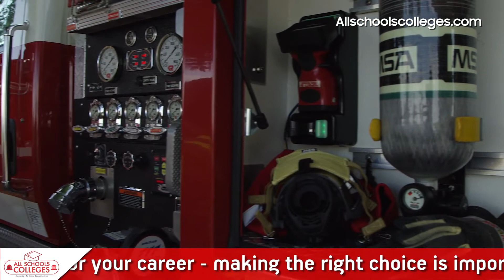List of Best Fire & Safety Training Courses after 12th | Career, Salary & Job Opportunities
know the List of Best Fire & Safety Training Courses after 12th | Highest Paying salary jobs, Career after 12th, and more.

High Salary Fire and Safety Courses After 12th: The courses mentioned in this article will usually be pursued after completing the 10th and/or 12th. Eligibility criteria varies from one course to another. Fire and Safety training is gaining popularity with each passing year. This sector is generating varied job opportunities.

Fire and safety course details in Hindi, fire and safety course, fire and safety, fire and safety course after 10th, फायर एंड सेफ्टी कोर्स

List of Fire and Safety Certificate Courses
• Certificate in Safety Management
• Certificate in Fireman Training
• Certificate in Industrial Safety Management
• Certificate in Security and Fire Prevention
• Certificate in Disaster Management

List of Fire and Safety ITI Courses
• ITI Fireman course
• ITI Fire Technology and Safety Management
• ITI Safety and Security course

List of Fire and Safety Diploma Courses
• Diploma in Fire and Safety Technology
• Diploma in Fire and Safety Engineering
• Diploma in Industrial Safety
• Diploma in Fire and Safety Management

List of Fire and Safety Bachelor's Degree Courses
• B.Sc. Fire and Safety
• B.Sc. Fire Safety and Hazard Management
• B.Sc. Fire and Industrial Safety
• B.Tech. Fire and Safety Engineering

List of Fire and Safety PG Diploma Courses
• PG Diploma in Safety Management
• PG Diploma in Industrial Safety
• PG Diploma in Fire Safety and Hazard Management

List of Top 10 Courses after Class 12th Arts, Best Job Oriented Course, Highest Paid Career

B.E. or B.Tech | List of Best Engineering Courses after 12th Science (PCM), Best Job Oriented Course

List of Best B.Sc Courses after 12th Admission, College, Highest Salary Jobs, Career Scope After B.Sc

List of Best Cabin Crew Courses after 12th | How To Become a Cabin Crew? | Complete Details in Hindi